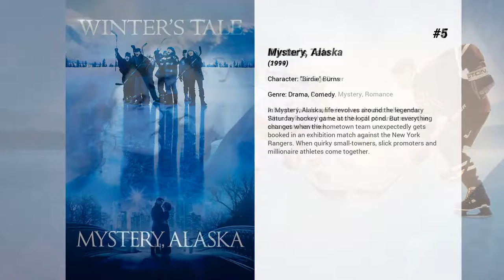Best Scott Grimes movies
Welcome to... Best Scott Grimes movies! In our channel you will find hundreds of TOPS and rankings of the best films of all genres, actors and nationalities.

Best Scott Grimes movies presents...

6. Critters 2
A batch of unhatched critter eggs are mistaken for Easter eggs by the country-folk inhabitants of Grover's Bend and, before long, the ferocious furballs are on the rampage again.

5. Mystery, Alaska
In Mystery, Alaska, life revolves around the legendary Saturday hockey game at the local pond. But everything changes when the hometown team unexpectedly gets booked in an exhibition match against the New York Rangers. When quirky small-towners, slick promoters and millionaire athletes come together.

4. Winter's Tale
A burglar falls for an heiress as she dies in his arms. When he learns that he has the gift of reincarnation, he sets out to save her.

3. Robin Hood
When soldier Robin happens upon the dying Robert of Loxley, he promises to return the man's sword to his family in Nottingham. There, he assumes Robert's identity; romances his widow, Marion; and draws the ire of the town's sheriff and King John's henchman, Godfrey.

2. Critters
A massive ball of furry creatures from another world eat their way through a small mid-western town followed by intergalactic bounty hunters opposed only by militant townspeople.

1. Crimson Tide
On a US nuclear missile sub, a young first officer stages a mutiny to prevent his trigger happy captain from launching his missiles before confirming his orders to do so.